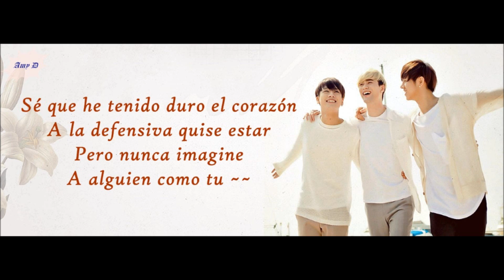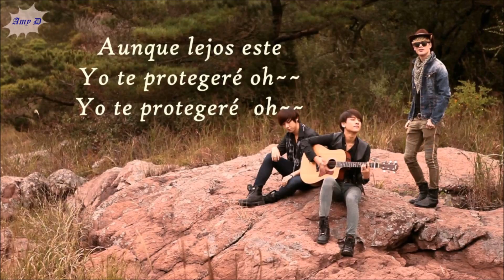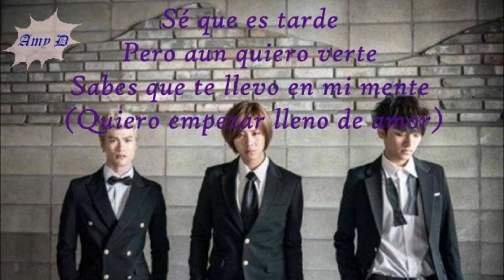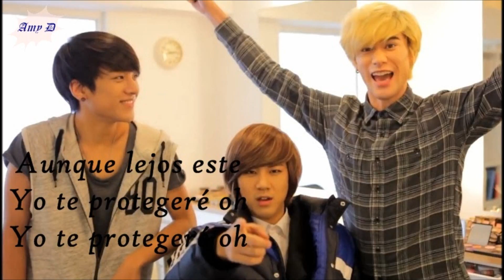LUNAFLY Super Héroe Lyrics